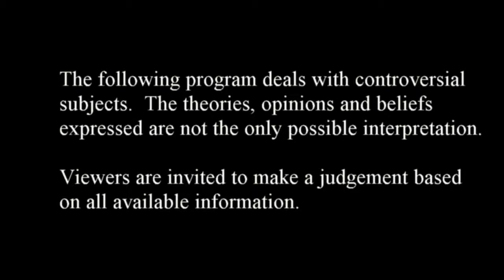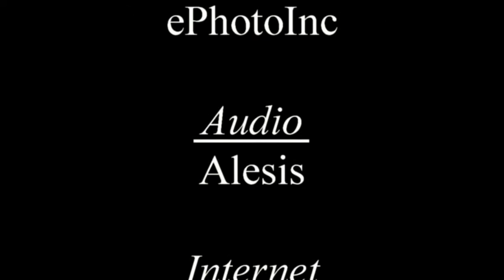Topic: UFO - Phil Kava - On the Shoulders Of Giants - HD 720P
Experiencer, independent researcher and author Phil Kava joins Rick to discuss his thoughts and his new book - On the Shoulders of Giants, Contemplating the Super Scientific on my Journey to.

Host Rick Scouler welcomes Richard Gray, who in October 1994 had an up close, life changing encounter with a large triangular UFO outside his home in Reston, Virginia. Richard now runs the.

Coast to Coast am, this week, Phil Kava interview Thursday, July 3rd: Subtle energy/kinetic experiment. Energy Body Awareness/Warm up video. Try this video next:

Host Rick Scouler welcomes guest John